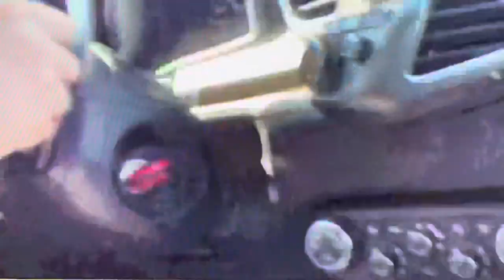Ferrari 458 Italia at Chuckwalla Raceway- PART 2